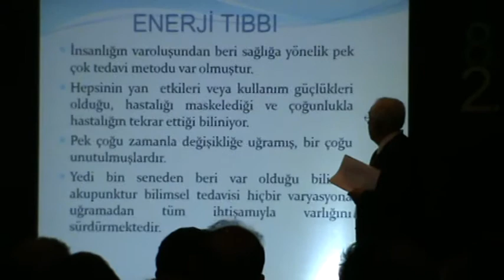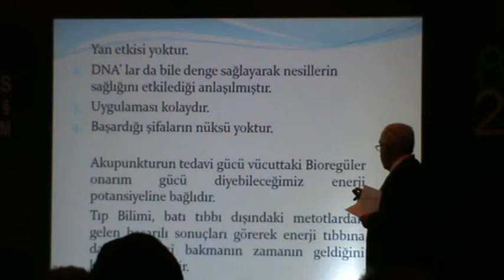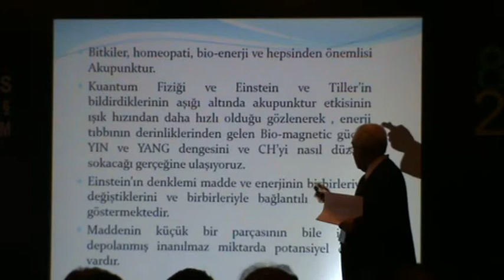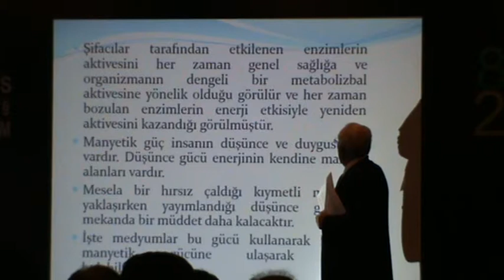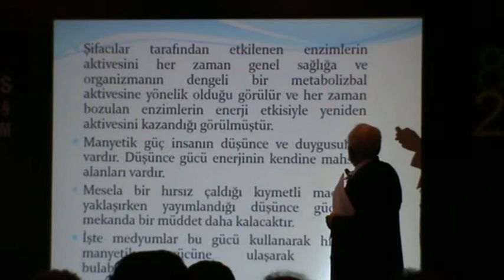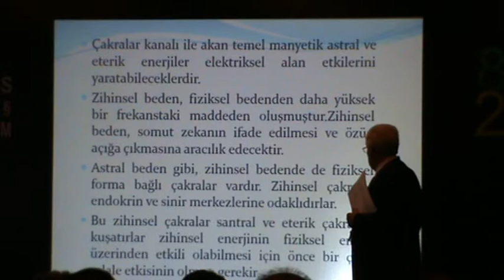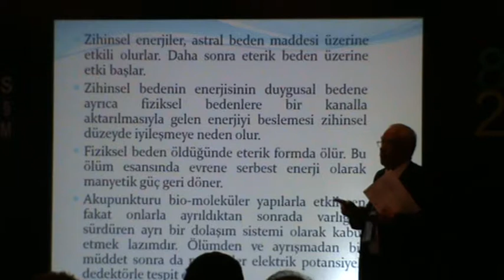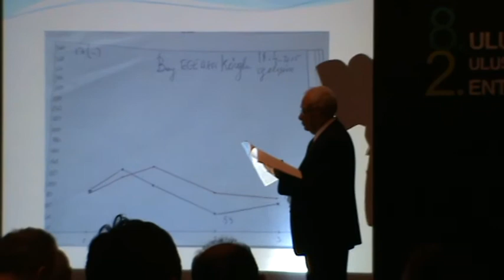19 Enerji Tibbi Nuzhet Ziyal